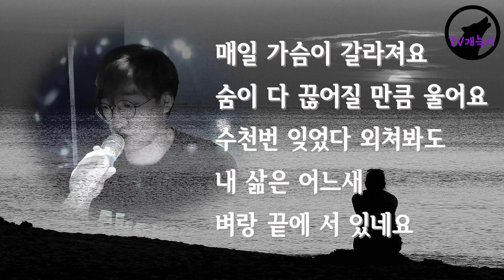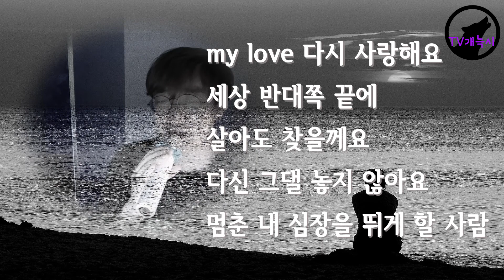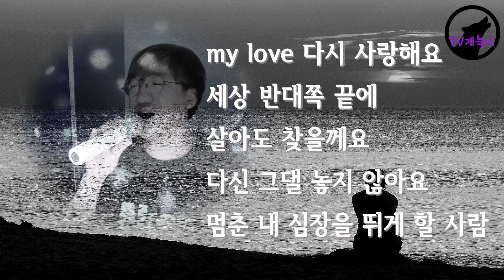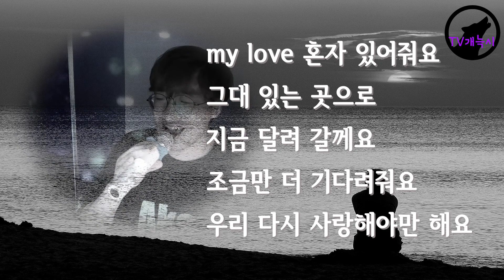(커버곡영상) My love - 버즈 (cover by 개늑시)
버즈 노래는 추억의 노래네요 ㅋ